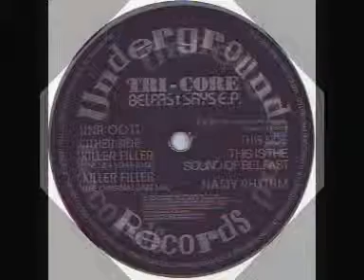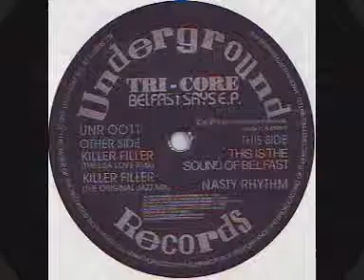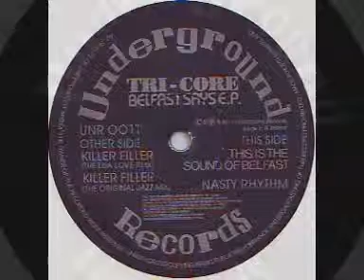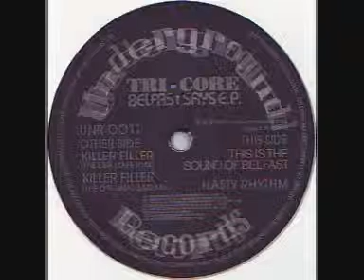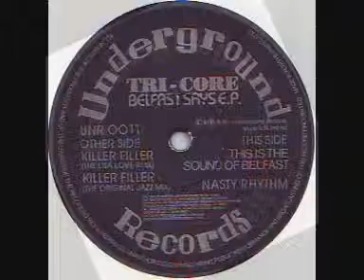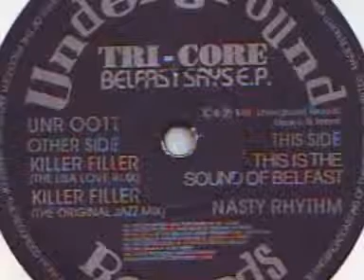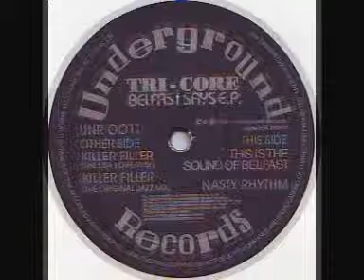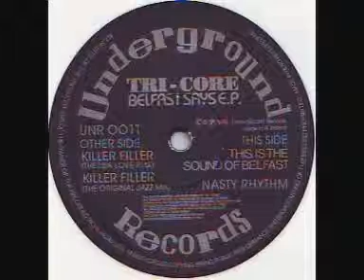Tri Core - Live Underground Records - Part 2 ( 1993 )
Tri-Core From UnderGround Records -The Promoters of Hellraisers and Evolution & Vengeance & S.P.Q.R . Liquid Brain

Killer filler - Nasty Rhythm - This is the sound of belfast